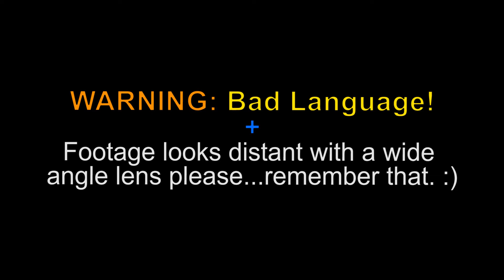Close Call - NDR Roundabout.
Approaching this roundabout part of the NDR.
(Northern Distributor Road) - Roundabout was already here before the NDR.

The driver of the Vauxhall Corsa kept the gas pedal to the floor causing them to understeer into me...and how we did not trade paint, I will never know?!

Dash cam used: VicoVation Marcus 4 (Front cam)
                              Silent Witness SW010 (Rear Cam)

Follow Me On:

(Message my Facebook page)
m.me/dashcamdanpage